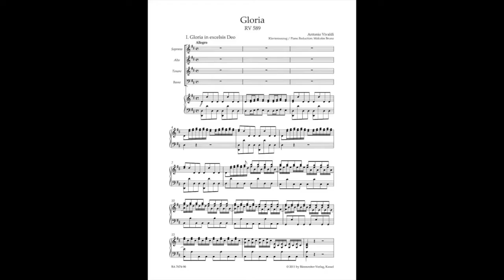2021 GPMF Brahms Symphony No. 3 Pre-Concert Lecture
Watch Grant Park Music Festival Lecturer, Seth Boustead, discuss pieces from the July 9 and 10 Brahms Symphony No. 3 performances.  Pieces include Vivaldi's Gloria, Barber's Adagio for Strings, and Brahms' Symphony No. 3.  Also features chorus director Christopher Bell discussing Vivaldi's Gloria.